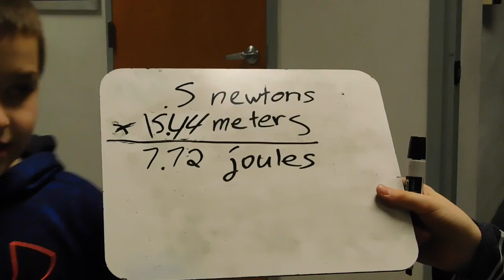Catapults By: Mr.Canada's class